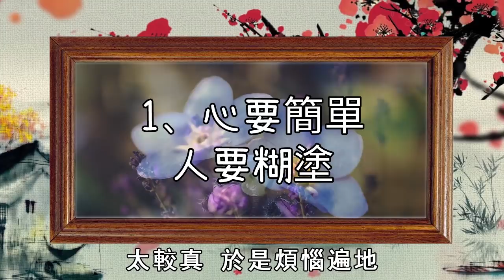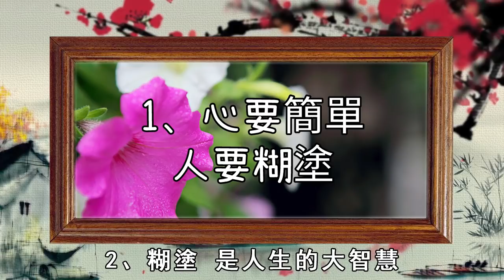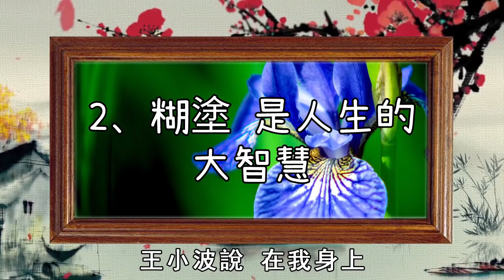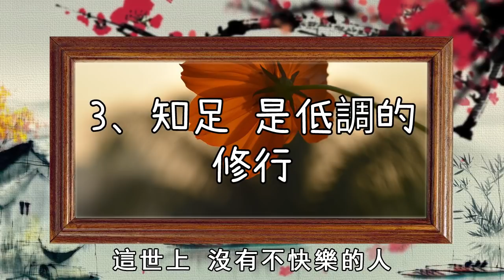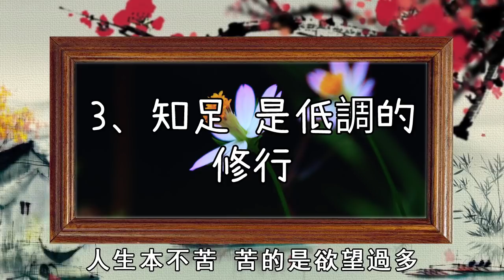人生難得糊塗，貴在知足